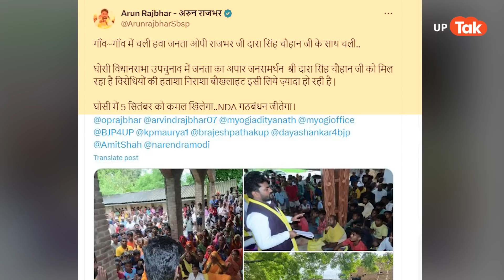Aaj Ka UP: गांव-गांव घूमकर वोट मांग रहे हैं ओपी राजभर, मिलेगी जीत?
Aaj Ka UP: आज का यूपी में देखिए- 1. कैसे घोसी उपचुनाव में गांव-गांव घूमकर वोट मांग रहे हैं ओम प्रकाश राजभर? 2. मायावती के साथ आने को लेकर रामगोपाल यादव ने क्या कहा? 3. सीमा हैदर के बाद क्यों हो रही है सोनिया अख्तर की चर्चा.